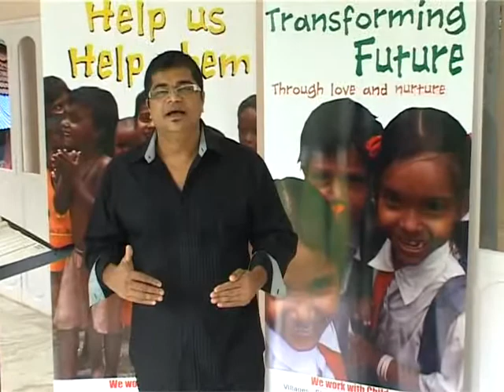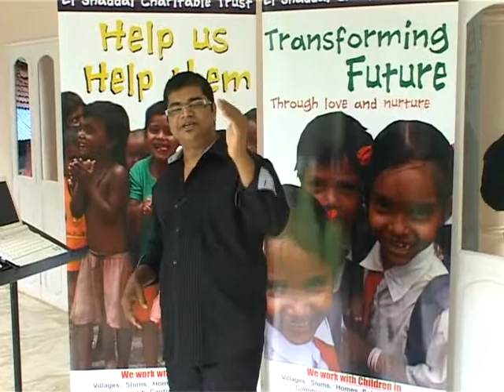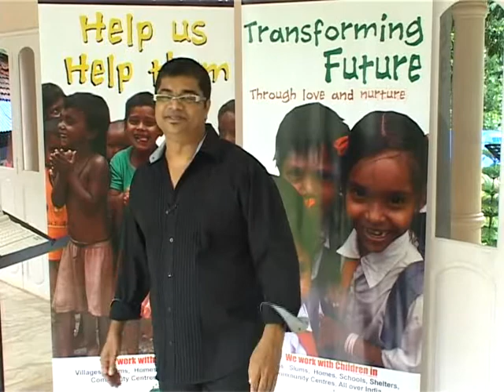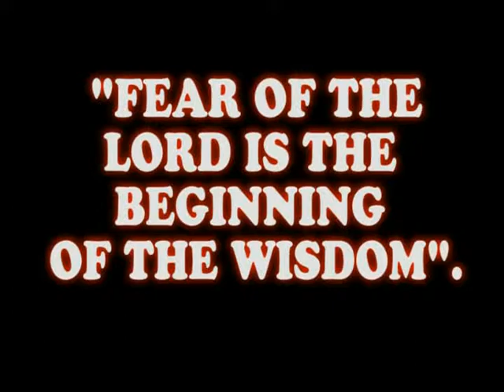FEAR OF THE LORD Part 2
Listen to Pastor Matthew teaching on the topic "fear of the Lord"